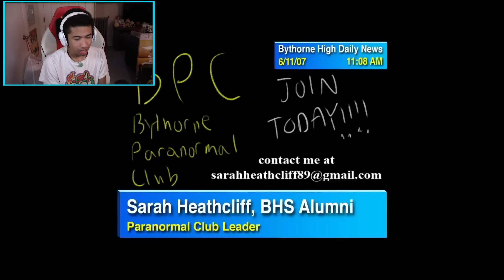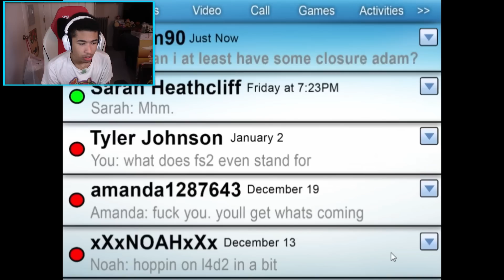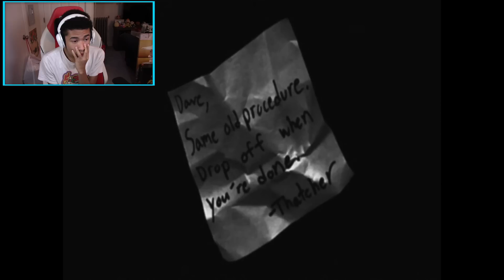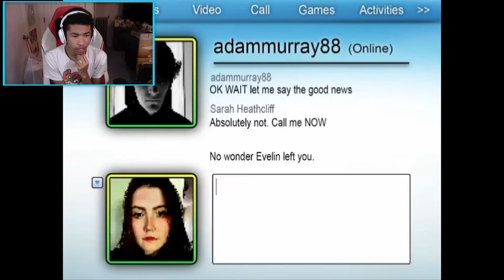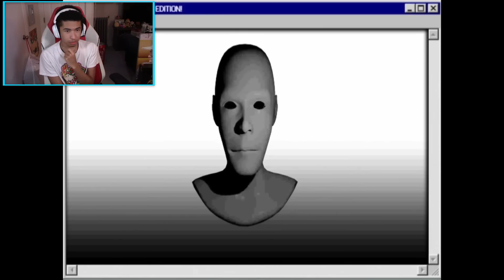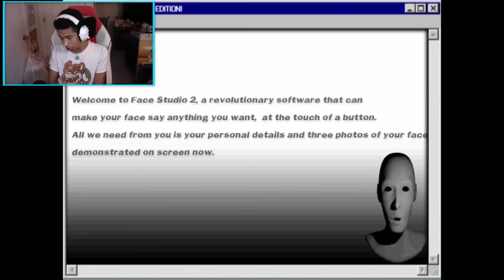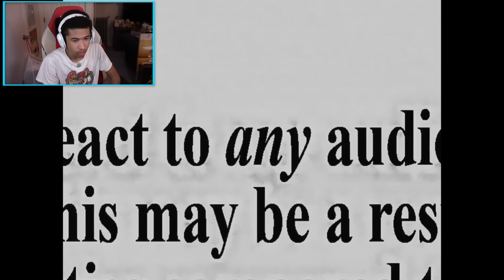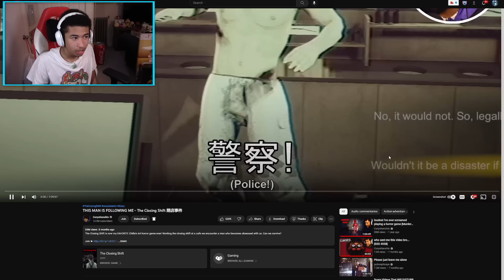HE KNOWS WHAT YOU ARE DOING! [The Mandela Catalogue Vol.4 Reaction]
Today we are going to be reacting to the new volume of The Mandela Catalogue! It is an Analog Horror series about...scary stuff lmao. I hope you enjoy my reaction!